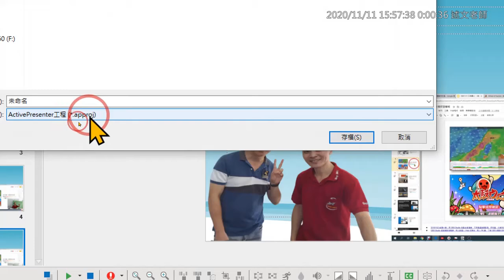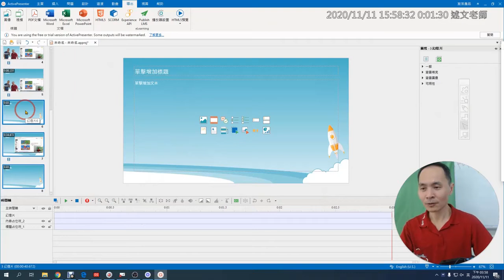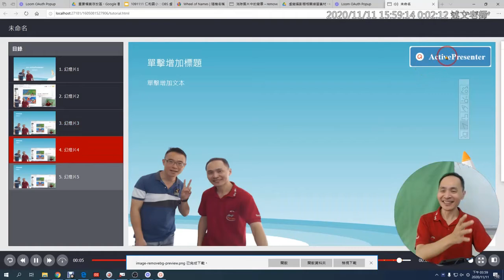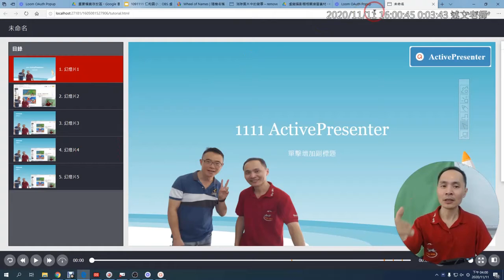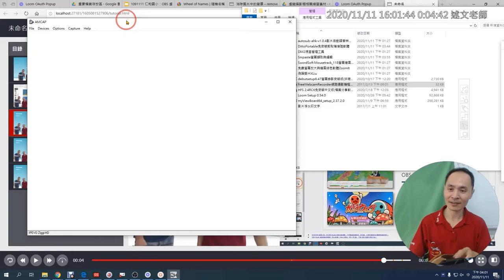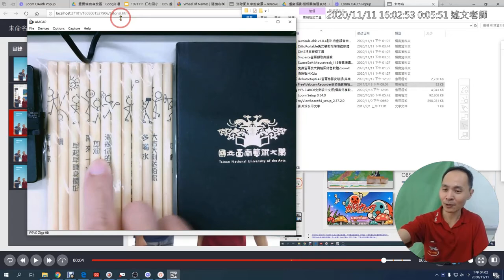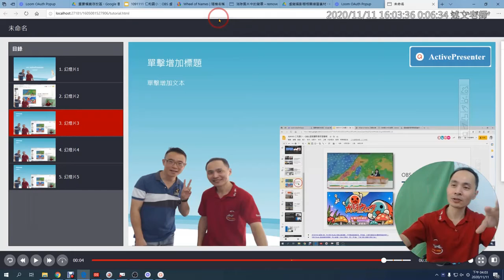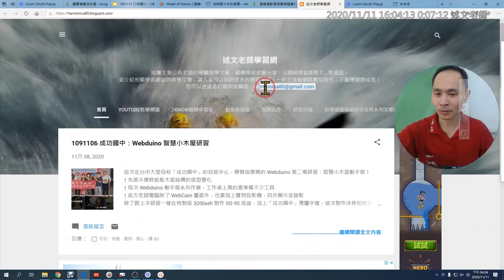11：ActivePresenter 專案儲存與影片輸出